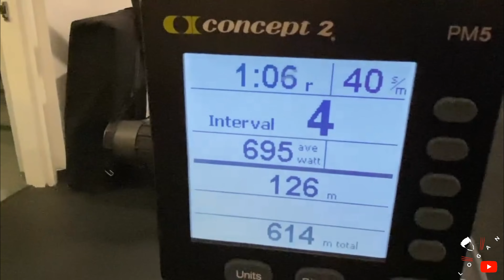Hugh Jackman workout for Wolverine 💪Deadpool & Wolverine ❌ "Literally a millisecond more!" 2023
"Becoming Wolverine Again"
Ryan Reynolds